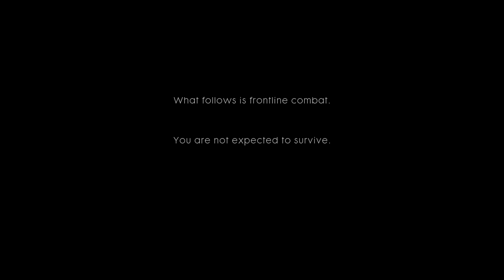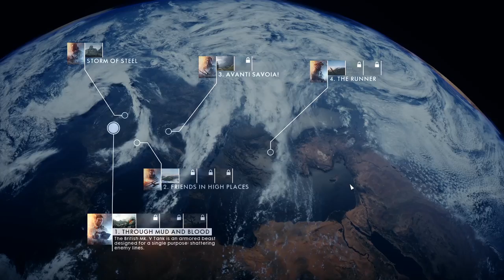Battlefield 1. Teszt . ( 5x haltam 15 perc alatt ? )